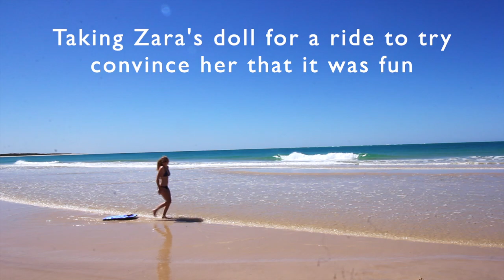Bus life - FISHING AND BEACH FUN AT POPULAR 4x4 SPOT - INSKIP POINT AUSTRALIA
In this episode, we arrive at Inskip Point and luckily find a spot for our big rig. We then spend the next few days playing on the beach and swimming in the crystal clear waters of the Fraser coast.